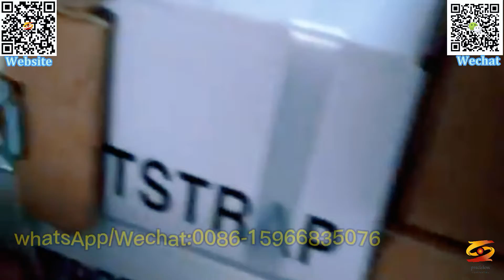The Rise of PE Fiber Strap Production Line|Top PE Fiber Strap Production Line Trends This Year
PE PP FIBER COATING STRAP MACHINE，
PE FIBER STRAP PRODUCTION LINE，
PE PPFIBER STRAPPING EXTRUSION MACHINE，
PP FIBER STRAPPING BAND EXTRUSION MACHINE，
FIBER STRAPPING BAND MAKING MACHINE,
PE FIBER STRAP MACHINE,
HIGH STRENGTH PET PE FIBER GEO STRAP PRODUCTION LINE,
PE/PP FIBER STRAPPING EXTRUSION MAKING MACHINE,
PE PET FIBER REINFORCED STRAP BAND PRODUCTION LINE,
CHINA PP PE FIBER STRAP PRODUCTION LINE,
PE FIBER REINFORCED STRAP MACHINE,
PP POLYESTER STRAP BAND PRODUCTION LINE，
POLYESTER STRAP BAND EXTRUSION MACHINE，
PP POLYESTER STRAP BAND EXTRUSION LINE，
PET POLYESTER PACKING BELT EXTRUSION LINE，
POLYESTER PACKING BELT MACHINE，
FIBER REINFORCED FLEXIBLE STRAPS MACHINE,
PP PET FIBER REINFORCED FLEXIBLE STRAPS MACHINE,
CORD STRAPS PRODUCE MACHINE,
PE FLEXIBLE FIBER PACKING BELT PRODUCTION LINE,
POLYESTER FIBER FLEXIBLE PACKING BELT MACHINE,
FIBER PACKING BELT MACHINE,
PE YARN COATING STRAP MACHINE，
PE POLYESTER STRAPPING BAND MACHINE，
PP PET PE POLYESTER STRAP BAND MACHINE，
PE POLYESTER STRAP MAKING MACHINE，
POLYESTER STRAP MAKING MACHINE，
POLYESTER STRAPPING BAND MAKING MACHINE，
POLYESTER STRAPPING BAND MACHINE，
POLYESTER STRAP BAND MACHINE，
POLYESTER FIBER STRAPPING MACHINE,
PE FIBER STRAPPING MACHINE,
PP PE FLEXIBLE STRAPPING MACHINE,
PP POLYESTER SRAPPING BAND MAKING MACHINE,
PE POLYESTER PACKING BELT PRODUCTION LINE,
POLYESTER FIBER FLEXIBLE STRAPPING EXTRUDER,
GEOGRID FIBER BELT MACHINE,
PE LIGHT FIBER ONE OUT TWO STRAPPING MACHINE,
POLYESTER FIBER FLEXIBLE COMPOSITE PE STRAPPING MACHINE ,
PE WIDE-WIDTH HIGH-TENSION FIBER STRAPPING MACHINE,
The Rise of PE Fiber Strap Production Line,
Top PE Fiber Strap Production Line Trends This Year,